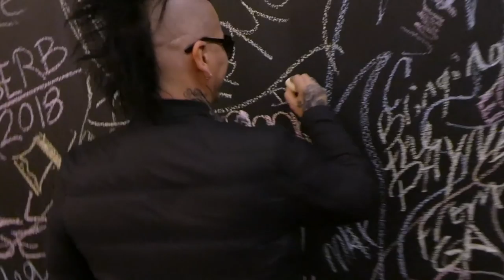I WILL IF YOU WILL | Ep 5 | THROWING AXES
See you next Wednesday with a new EXTREME challenge.

What's up guys! Happy humpday!🤟🏼
Here we are with episode 5 of "I WILL IF YOU WILL"..
This time is Naty is challenging Dj to throw axes.. She forgot he worked in the farm while she's never even held an axe before.

Have you ever thrown an axe?

Special thanks to the team at Axe Monkey in LasVegas for allowing us to film this video.